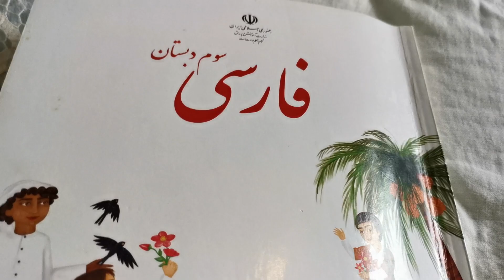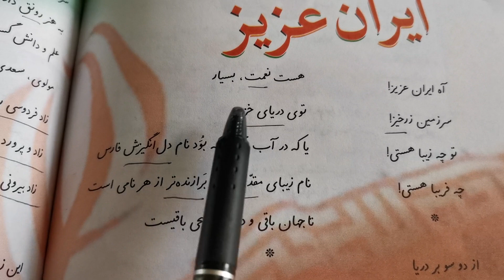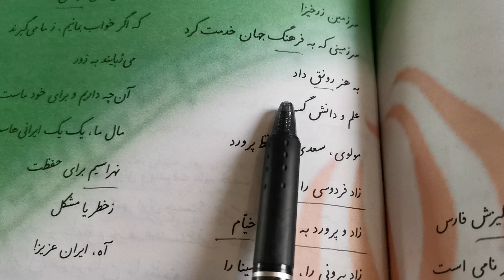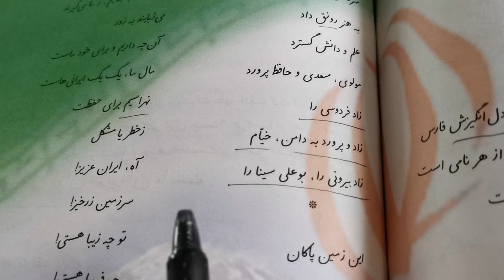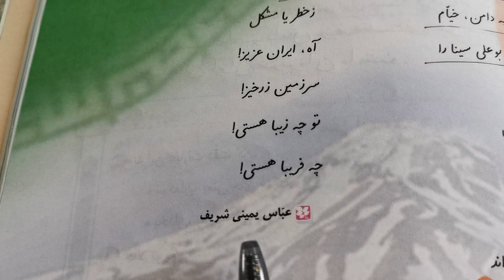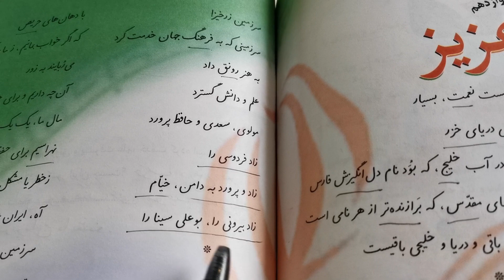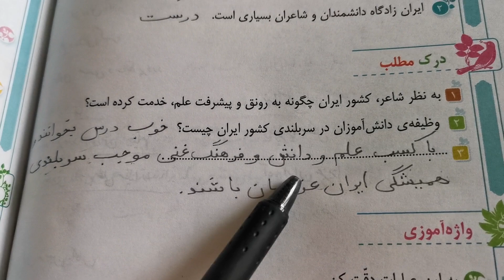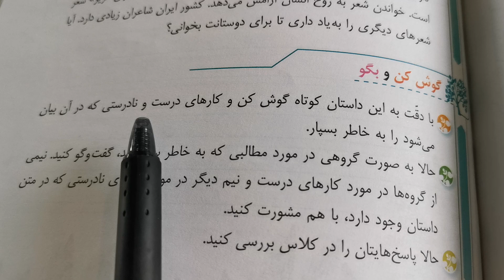فارسی آموزی سوم ابتدایی بخوانیم درس دوازدهم ایران عزیز 267 Farsi/Persian year3 Reading lesson12 Iran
Yalda Niaki

من به اکثر نظرات و کامنت های سازنده شما عزیزان پاسخ می دهم؛ اما بعضی اوقات، کامنت های شما توسط یوتیوب حذف می شود و من نمی توانم برایتان جوابی بنویسیم ، احتمالا به خاطر استفاده از برخی فیلتر شکن،ها این اتفاق می افتد؛ اگر هیچ جوابی به مدت طولانی نگرفتید، از طريق با من ارتباط بگیرید.

بخوانیم ایران عزیز. صفحه اول   00:00. 02:48
ایران عزیز  صفحه دوم    02:48   07:04
درست و نادرست و درک مطلب ،واژه-آموزی   07:04  08:39
صندلی صمیمیت، بیاموز و بگو.   08:39   10:53

کتاب بخوانیم فارسی سال سوم دبستان

کتاب نگارش فارسی سال سوم دبستان

, Farsi/Persian year 3 Playlist پلی لیست کتاب بخوانیم و نگارش سال سوم
دبستان

لینک کتاب بخوانیم چهارم دبستان (ابتدایی)

لینک کتاب نگارش فارسی چهارم دبستان (ابتدایی)

فارسی آموزی سال چهارم دبستان (ابتدایی) پلی لیست کل کتاب بخوانیم و بنویسیم Farsi/Persian year4

کتاب بخوانیم پنجم دبستان (ابتدایی)

کتاب نگارش پنجم دبستان (ابتدایی)

فارسی آموزی پنجم دبستان( ابتدایی) پلی لیست کتاب بخوانیم و بنویسیم, Farsi/Persian learning year5